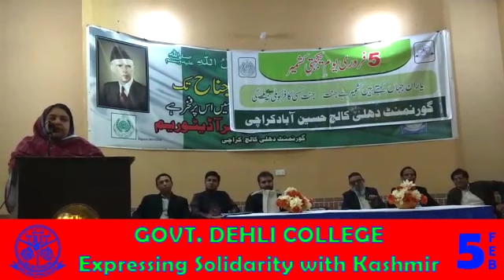GOVT DEHLI COLLEGE Kashmir Day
GOVT. DEHLI COLLEGE
PROGRAM ON: KASHMIR SOLIDARITY DAY
5 FEBUARY 2019
at GOVT DEHLI COLLEGE AUDITORIUM